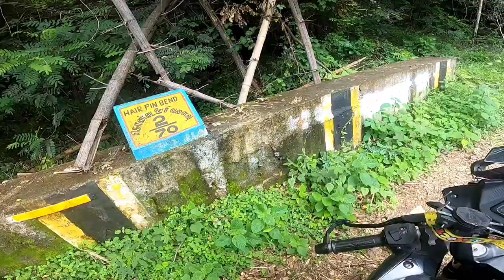TamilNadu Dangerous Hairpin bends😱It's real? kolli hills🏔️ MotoVlog Tamil | Rs200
This video took more than one day to create content, do voice and edit.
So support us. Thank you..

Support                                  : Varun
Video edit                              : Aswin Kumar

⚠If any owners has an issue with any of the uploads please get in contactand it will be deleted immediately. Thank you for your cooperation.